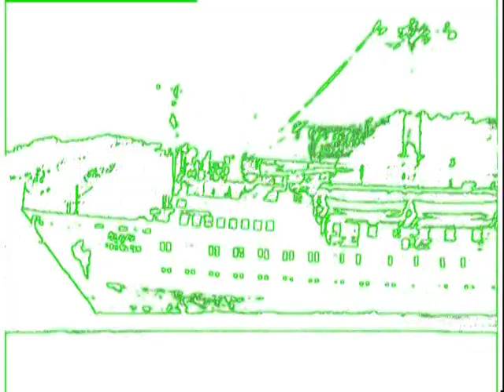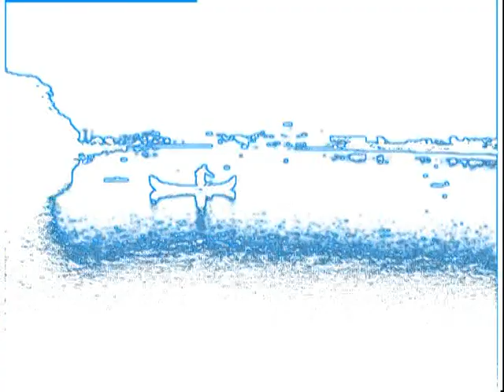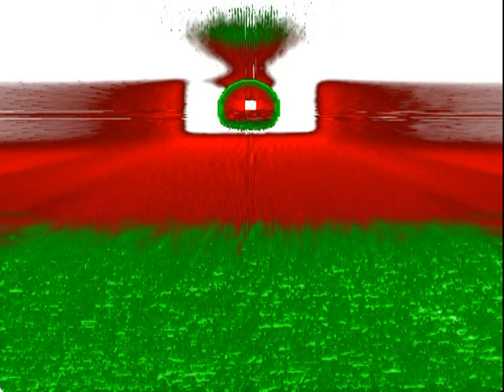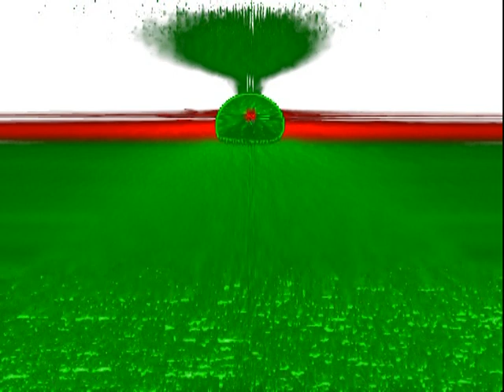Tranquil in RGB.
Video is the medium that perhaps comes closest to embody a kind of subject-metaphor. With its capacity for registering and storing environmental information in seamless sequences as well as playing it back on command, it loosely mimics our own relation between perception and memory (we too experience the world as a continuous sensory feed). To document something with video then, means to exteriorize it, to trust it to a second memory. Van Eijk’s old Digital-S camera and the particular demands and cumbersome process that working with this outmoded and unwieldy equipment involve, assert the medium of video as something distinct from the now integrated (and integrating) whole of digital media. Unlike the uninterrupted, flowlike transitions of information that circulate within the more sophisticated networks of up-to-date equipment, van Eijk’s process takes a significant amount of time.
Appropriately, given the time-consuming nature of his process, van Eijk's Tranquil in RGB consists of a notable 36 versions of the same video edit with only the colors changed, each version 17 minutes and 42 seconds long, amounting to a total of around 527 minutes. Since these 36 videos are organized in 12 triptychs (i.e. shown in batches of three on screens mounted in close enough proximity for them to be perceived simultaneously) these 527 minutes, in terms of how much time it would take you to watch through the work in its entirety, can be divided by the same number, three, making the complete duration a modest 176 minutes, about three hours, which is not much longer than your average epic. Duration is of course also where the similarities with epic cinema ends. Most notable on first encounter is the spatial presentation in the form of installations of wall-mounted screens in the gallery rather than your typical film-theater. There is also the potential curatorial decision to only exhibit a limited number of these triptychs, rendering the work in its totality something only hinted at and not a narrative whole. This list of reasons for why Tranquil is not an epic film, despite the corresponding duration, could go on forever, and it might seem pointless to stress this dissimilarity since it’s so clear to begin with that we're dealing with an entirely different kind of aesthetic object in the case of van Eijk's work. Still, pointing out these disparities segways to what is perhaps the central critical achievement in this work – its striking unwatchability, or, more precisely, the way that it seems oblivious of whether it will ever be watched by anyone.
It isn't “unwatchable” only because of the creative keying that van Eijk uses. There are also the repetitions, stark contrasts in color, static mise-en-scène and dreary layering effects. The psychological needs of the viewer, her desire to be immersed and intrigued (by narrative) is not catered to. Instead the color-changes that the video undergoes across its 36 incarnations – the dominant operation in the suite of creative alterations that van Eijk has subjected his images of fisherman, tourist and sunset to – speaks to a mechanical, internal-directed compositional procedure, tentatively aiming at using up all possible combinations, with apparently no affect in mind, except maybe that of depletion. What does this disparaging of the viewer really achieve? If the distinct bulk and compatibility-issues of the equipment that van Eijk uses suggest a recording body separated from the integrated field of current image-technologies – could the images, with their eerie otherness, likewise be explained as the contents of a cognition apart, an inhuman seeing?

Stian Gabrielsen for No Place. January 2014.